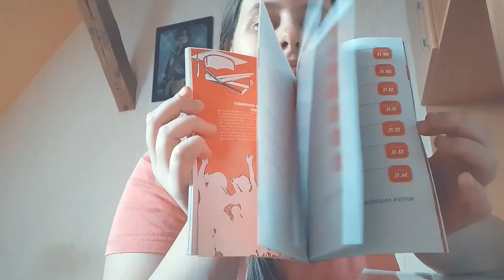Showing my manifestation journals 22.2. 2022, vlog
music